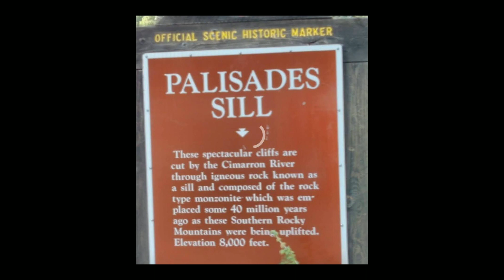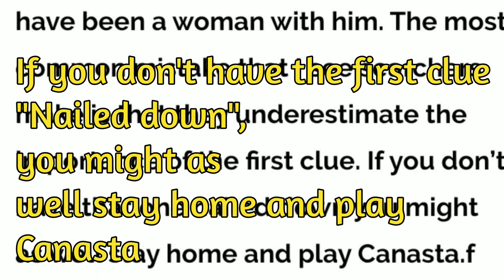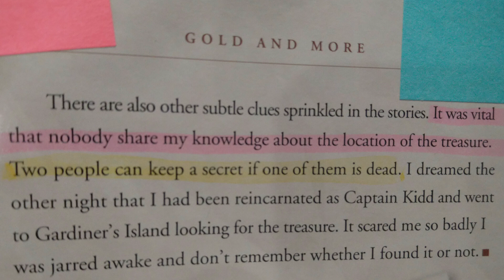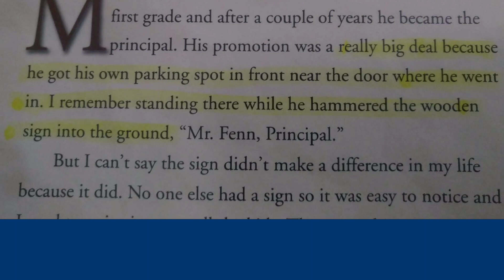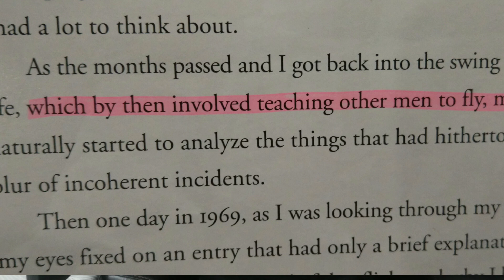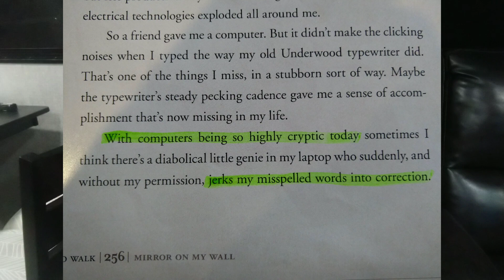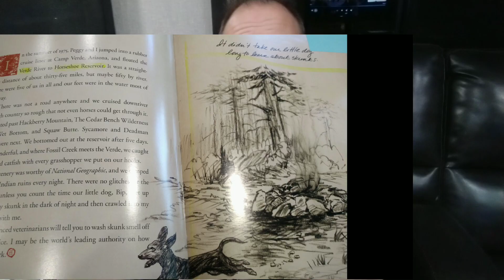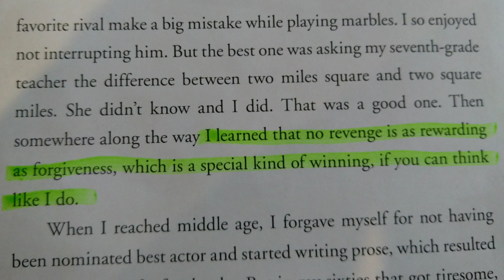YES, I STOLE A GRAVE MARKER!! In Forrest Fenn's treasure hunt!! My public apology! & Explanation! 🤠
My admission of guilt and my explanation of why I took the Cross!
It's Easy to judge the questionable things people do, but if you have a little understanding of why crazy things happen.
It will make it easier.
Now if you take the time to learn, you will be on your way to having the knowledge of the actual factual true Forrest Fenn solve!!
If this video intrigued you in a way of understanding some of the complex mind game's Forrest Incorporated into the treasure hunt?
You are going to be amazed at some of the ways Forrest Fenn accumulated these hints and all nine Clues to blend together in order!
 15 year's of creativity and brilliancy constructed here in this solution.
This isn't a run of the mill, I think I've solved it Solve!
This is the real deal, and I've put my reputation and everything else on the line here, because I have Faith in humanity being able to solve puzzles!!
I give you the answers to everything that was questioned in this whole treasure hunt!
They may be spread across a lot of these videos, but the answers are there!!!
Help the Truth come out and let's fix the injustice that's been perpetrated against Forrest Fenn and the Fenn searcher's and against myself!!
When Forrest learned of this cross being Found and the answers on how it was found in July of 2019.
 Forrest trusted someone with the location of the treasure chest before he knew if it had been retrieved!! That's why all the contraversy ever since October 2019!!!
That person or people stole the chest from Cimarron Canyon at Palisade Sill without Forrest's knowledge and all it's been ever since, is LIES and covering up the truth!
My suggestion if you're interested in seeing all the genius here, is watch the One and Only True Solve video First!!
Thank you all for your support and help!!
A true injustice has occurred and it can be corrected with help from the people who actually see the magic created in this solve!!
The True Man from Back East Forrest Fenn said, Solved it!!
Dave 🤠